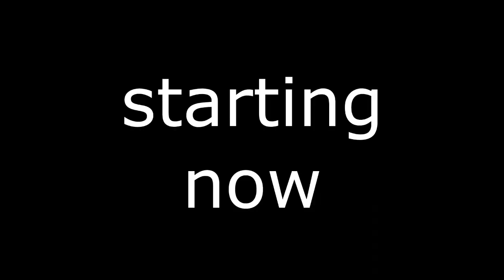THE REPUBLIC SQUAD (classic battlefront 2 meme)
[CONTAINS SPOILERS FOR JAMES GUNN THE SUICIDE SQUAD MOVIE]
so i was watching the 2021 suicide squad movie and fell in love with the character of polka dot man, nedless to say i was absolutely debastated by his death, so i decided to pay tribute to polka dot man by making this video.